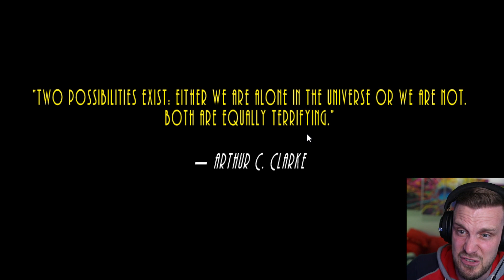LUDI CRV SE VRATIO I NAPADA IZ WC ŠOLJE!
Ja sam CeriX i danas igramo scary teacher 3D